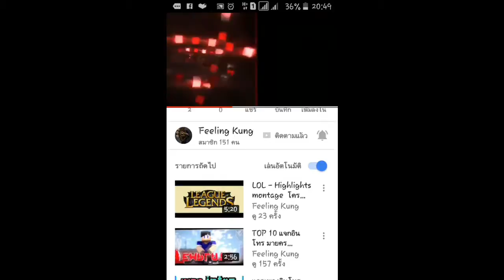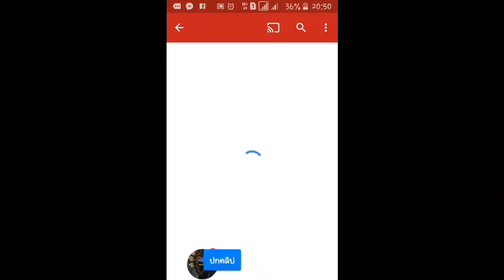โปรโหมดชาแนลรับทำอินโทร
รับทำอินโทรฟรี